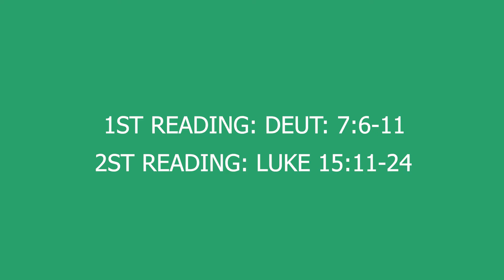Church School Week 6.12.2020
church school week.
Theme: 1 John 3:1
How great is the love the Father has lavished on us, that we should be called children of God!